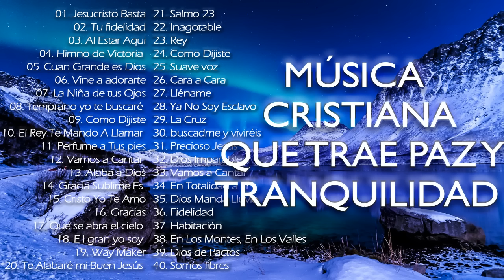MÚSICA CRISTIANA QUE TRAE PAZ Y TRANQUILIDAD 2021 - GRANDES ÉXITOS DE ALABANZA Y ADORIACÓN